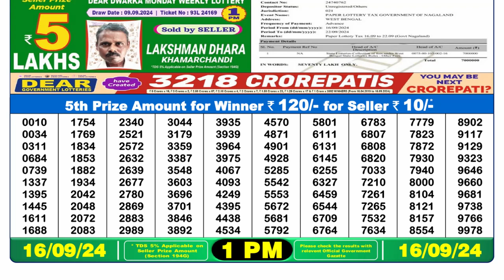🔴Lottery Sambad 1pm today 16.09.24 Nagaland State Lottery